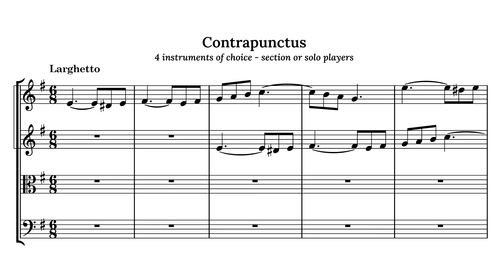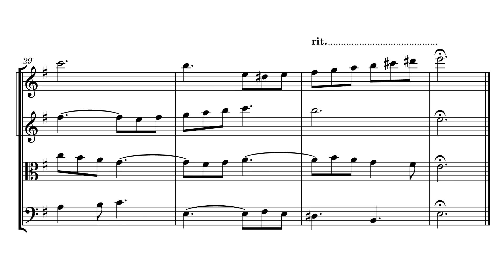Contrapunctus (2020)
Pretty much an exercise in four-part counterpoint. I had no specific instruments in mind when writing this, it could be a string quartet or something entirely different. This version includes two flutes, oboe, and bassoon.

Composed February 2020